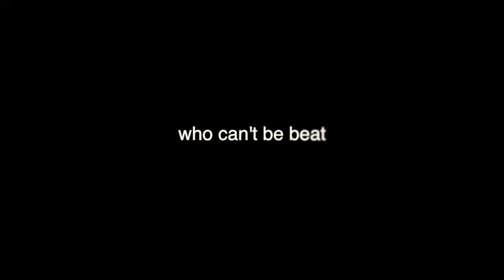Ep. 17 Crazy Bitch